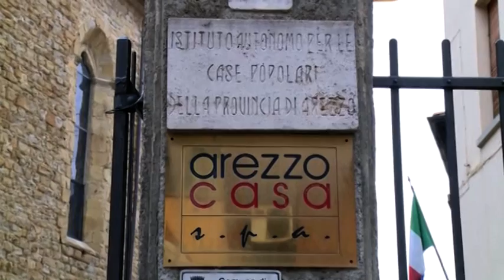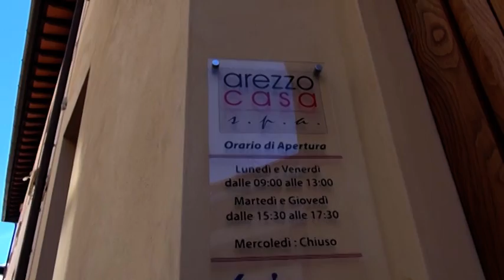Case popolari: confermata la misura di sostegno già introdotta a maggio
“Il protrarsi della pandemia e le sue inevitabili ricadute negative sul sistema economico aretino, ci spingono a mantenere sempre attuale una priorità: sostenere le famiglie più deboli che stanno subendo le maggiori conseguenze anche rispetto al pagamento del canone di locazione per gli alloggi di edilizia residenziale pubblica. La precedente amministrazione aveva già deliberato in tal senso nel maggio scorso, prevedendo una specifica forma di sostegno, ovvero l’assegnazione di un contributo economico straordinario, per un totale di 35.000 disponibili, a favore di Arezzo Casa per permettere alla società di aiutare gli assegnatari che avessero subito una riduzione del reddito a causa degli effetti del Covid. Di quei 35.000 euro, a oggi, ne è stata utilizzata una parte, 13.500. Pertanto la quota restante viene innanzitutto confermata e poi rimessa ‘in circolo’. Arezzo Casa continuerà a utilizzarla alle medesime condizioni e per le stesse finalità”.

Il neo assessore Monica Manneschi annuncia così, esprimendo la sua soddisfazione, la reiterazione di questa misura a cui possono accedere “le famiglie aretine assegnatarie. Il fine è evitare anche ricadute nella vita sociale e di relazione delle persone e dei nuclei che registrano un abbassamento, anche molto consistente, delle loro risorse disponibili, per favorire il mantenimento di un tenore di vita all’insegna della dignità”.

Per come accedere a questa misura di sostegno economico, per i requisiti e le modalità di presentazione della domanda, si rimanda al sito dove è anche presente il modulo di autocertificazione che dovrà accompagnare l’istanza.

La richiesta, sottoscritta dall’assegnatario e corredata di un documento d’identità in corso di validità dovrà essere inviata ad Arezzo Casa all’indirizzo di posta elettronica .